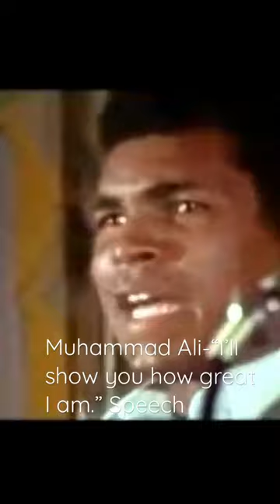“Every head must bow, every tongue must confess, this man is the greatest of all time”🕊